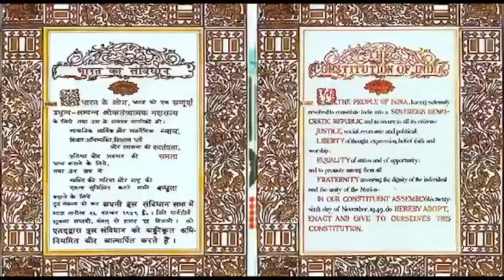Congress Video Song | Varika Varika Sahajare | Late Devarajan Master / Deepak Dev | Murali Gopy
Presenting you the Video Collage of VarikaVarikaSahajare Song From the Malayalam Movie Lucifer FOR CongressFoundationDay

Video Collage : Chicku Irshad (Video Clips from Congress Website and Social Media Links)
Music composer : Late Devarajan Master
Lyrics : Late Amsi Narayana Pillai
Music Redesigned , arranged programmed and produced by Deepak Dev.
Singer : Murali Gopy

Recorded at Devs wonderland
Engineered by Deepak Dev
Mixed and mastered by Shadab Rayeen
Orchestral percussions : Nirmal Antony .
Backing vocals:
Prakash babu, Pradeep babu, Zia ul Haq, Sudheesh, Lal krishna
Lyrical Video concept and execution : Akhil S Kiran

Movie : Lucifer
Director : Prithviraj Sukumaran
Screenplay : Murali Gopy
Producer : Antony Perumbavoor
Banner : Aashirvad Cinemas